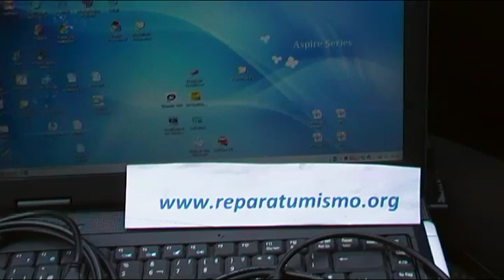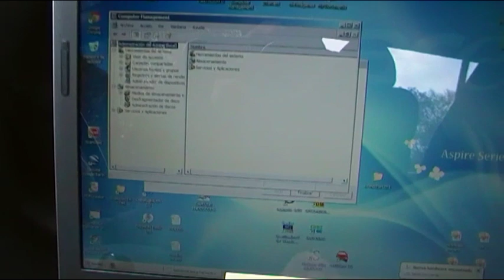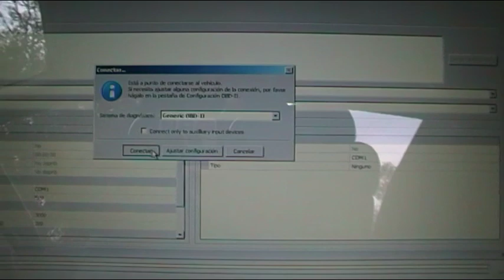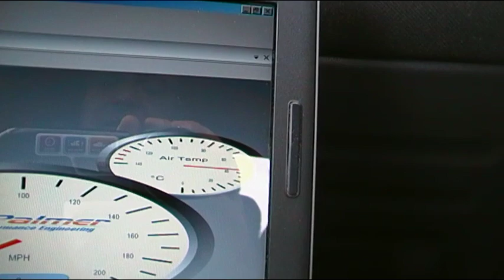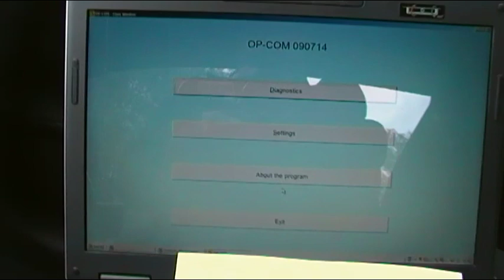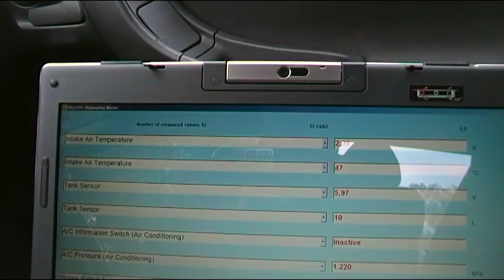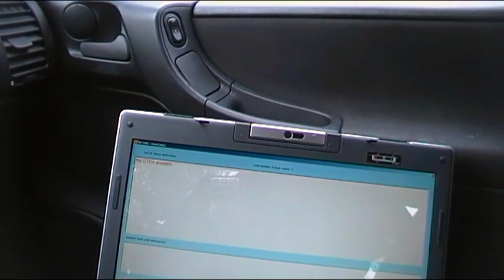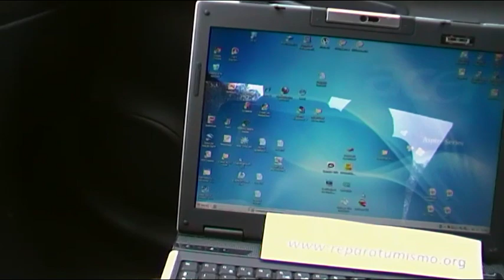OPCOM vs ELM 327 - COMPARATIVA ENTRE LOS 2 TERMINALES DE DIAGNOSIS DE AUTOMOVIL